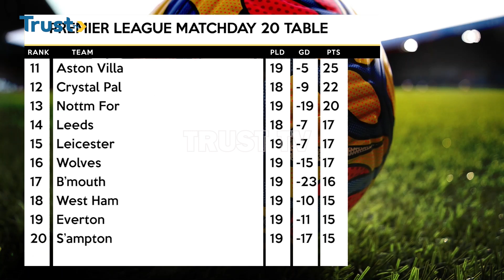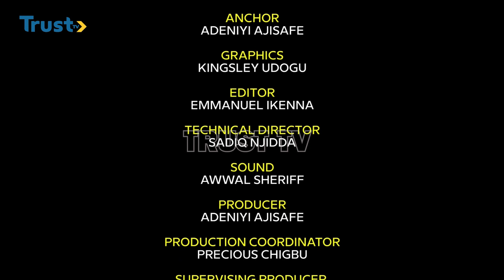360 SPORTS: NPFL MATCH DAY ONE: Rangers, Wikki Get Shocker At Home | TRUST TV